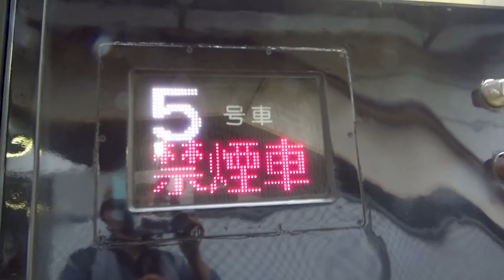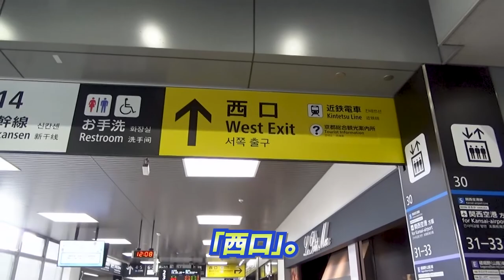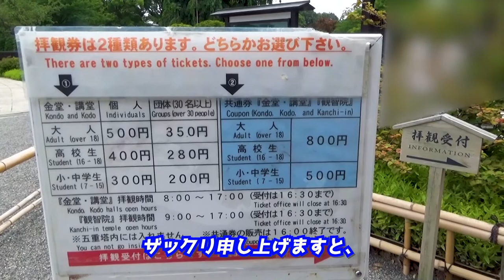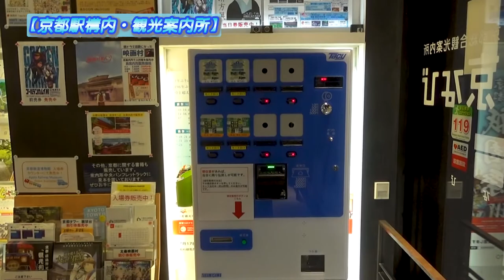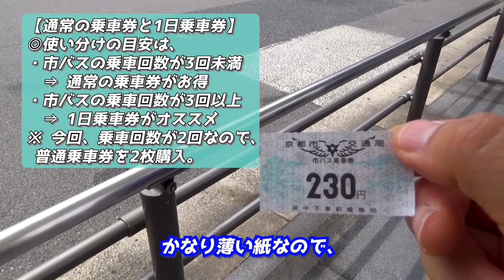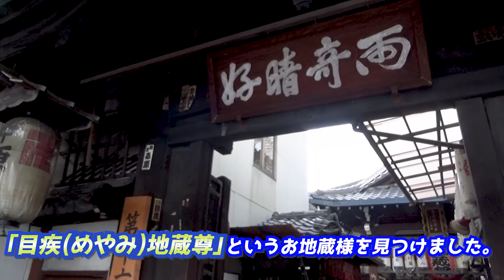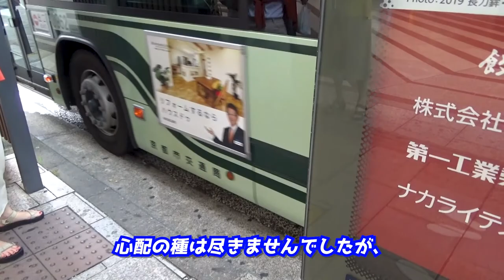特急スーパーはくとで京都観光し、N700系新幹線で東京へ帰還！《鳥取里帰り編#6》/ Walk around in Kyoto, then go to Tokyo with bullet train.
『特急スーパーはくとで京都観光して、N700系新幹線で東京へ帰還！《鳥取里帰り編#6》』です。

◎「鳥取里帰り編」長編も
いよいよ最終回です😢
智頭急行の「特急スーパーはくと」で、
京都に行って数時間観光し、
新幹線に乗って東京へ帰ります💨💨💨
そんな本動画でお見せするのは、
✅東寺で拝観料払わず満足できるコツ
✅どっちが便利❓ 電車🆚バス
✅初めての八坂神社に大興奮！
✅突然の大雨でまさかの撮影中断⁉️
✅おしゃれカフェ「Walden Woods Kyoto」
以上の内容で、
有終の美を飾るにふさわしい、
素敵な旅をお届けします🌟

※ 鳥取里帰り編第0話、
及び堀川遊覧船の旅行動画は、
再生リスト「鳥取里帰り編」から、
ご視聴いただければと思います。

00:00 アバンタイトル / Avan Title
00:09 オープニング / Opening
01:04 「特急スーパーはくと」に乗ろう！ / At the Kurayoshi Station.
02:43 京都駅 / At Kyoto Station.
04:44 近鉄線の電車で / By a train of Kintetsu Line.
07:13 東寺 / At the Tōji temple.
12:30 次の目的は / To next destination.
15:48 八坂神社 / At the Yasaka shrine.
19:24 四条通りを東へ / To the next bus stop.
23:42 『Walden Woods Kyoto』 / The "Walden Woods Kyoto".
24:55 再び京都駅へ / Going back the Kyoto Station.
27:49 東京へ / Return to Tokyo.
29:25 エンディングあいさつ / A greeting of Ending.
30:41 エンドカード / End screen.

This travel video is the last episode of the "Return to my born town, Tottori".
 At first, I take a limited express train what is called the "Super Hakuto" by Chizu Express, then go to Kyoto.
 In Kyoto, my destinations are 3 places, it's the Tōji temple, Yasaka Shrine, and the "Walden Woods Kyoto" of coffee shop.
 By any chance, when you do sightseeing in Kyoto, which convenience do you think bus or train?
 There's that answer in this travel video, so I hope you watch this.